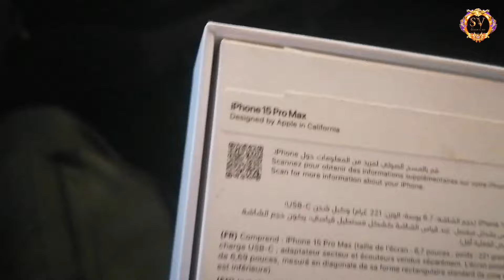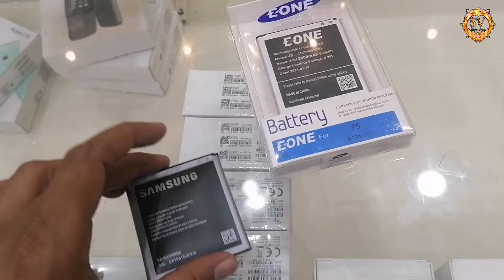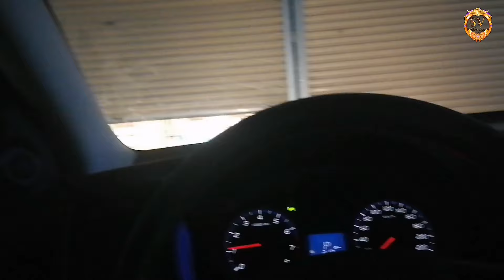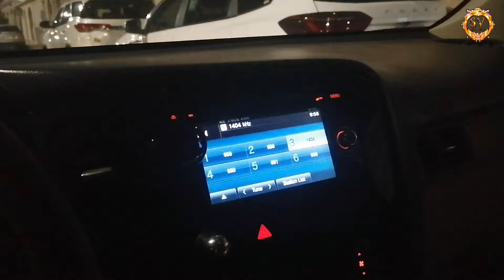Brand New IPhone 15 Pro max Pe Tempered Glass Lagwa Diya 📱(Saudi Me Driver Kaise Kaam Karte hain)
Brand New IPhone 15 Pro max Pe Tempered Glass Lagwa Diya 📱(Saudi Me Driver Kaise Kaam Karte hain) How to install cell helmet liquid glass screen protection I phone 15 Pro max @saveshofficial @Saveshvlogs